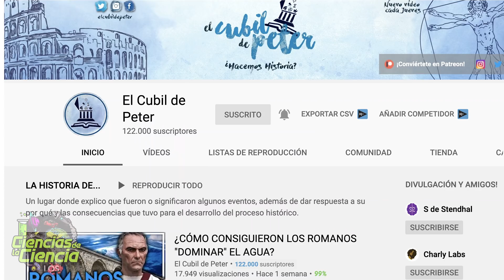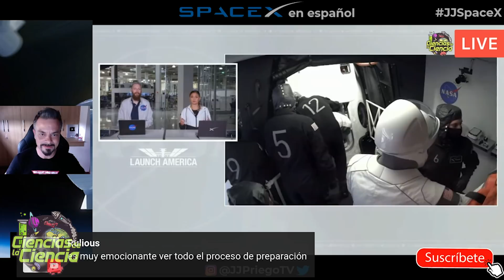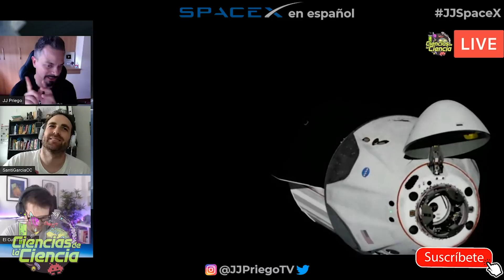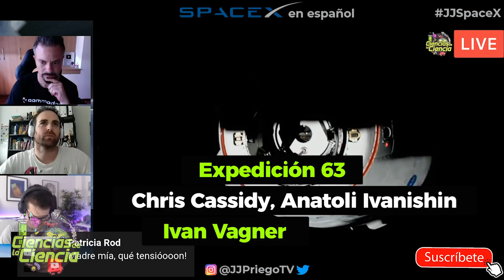🚀 Todo sobre SpaceX y su Histórica Primera Misión Tripulada Demo-2 Crew Dragon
Hace unos horas vivimos un momento histórico… Muchos fans de la exploración espacial estuvimos viendo en directo como la Crew Dragon de SpaceX, enviaba a dos astronautas a la Estación Espacial Internacional.

Fueron unos días lleno de emociones y desde aquí quiero agradecer a las miles de personas, a las miles de familias, incluidos muchos niños, que nos acompañaron durante este viaje. En total nuestros 3 directos han llegado casi al millón de visitas, teniendo en directo, en el mismo momento a 30.000 personas, más sus familias, y como os digo, muchos, muchísimos niños. Y eso me llena de esperanza. Y es que fuimos el directo en Español, sobre el evento, más visto en YouTube.

E incluso el domingo entramos en el TOP10 de los directos más vistos en Español compitiendo con Ibai, Auronplay o ElRubius. Vamos una pasada… Y más con un programa de Divulgación.

Muchísimas gracias.

También quiero dar las gracias a Peter y a Santi. Dos amigos míos y dos grandes divulgadores, que realizaron unos comentarios excepcionales.

Y que tenéis que seguir en sus respectivos canales, El Cubil de Peter y Raiz de Pi. Allí tienen contenido divulgativo de mucho peso. Gracias chicos!:

Pero hoy... os voy a explicar cómo fue, con todo lujo de detalles, ese momento.

Os voy a contar, cómo fue el primer lanzamiento tripulado de la Crew Dragon, que fue a su vez, el primer lanzamiento tripulado de los Estados Unidos desde hace casi 9 años.

𝓜𝓾𝓬𝓱𝓪𝓼 𝓰𝓻𝓪𝓬𝓲𝓪𝓼

𝓙𝓙 😘👌